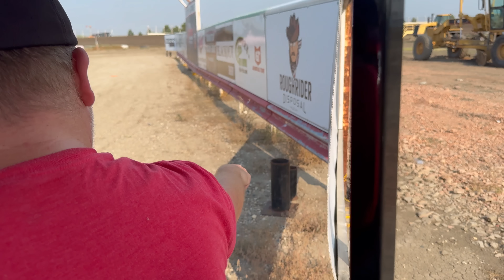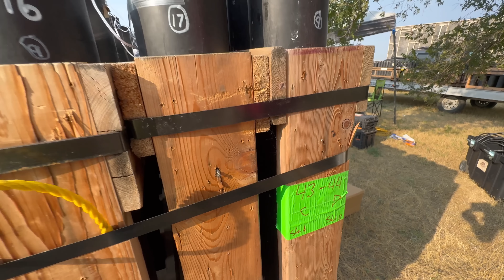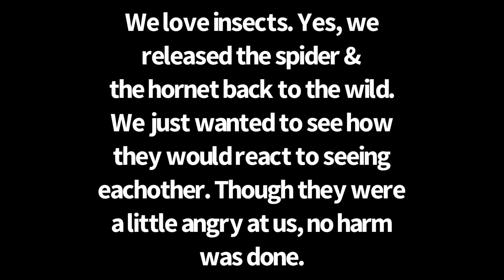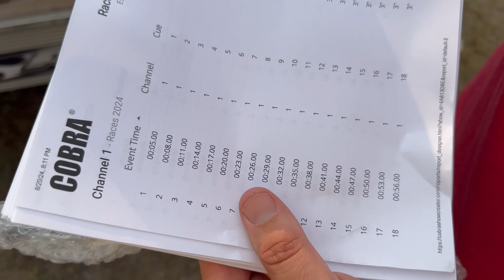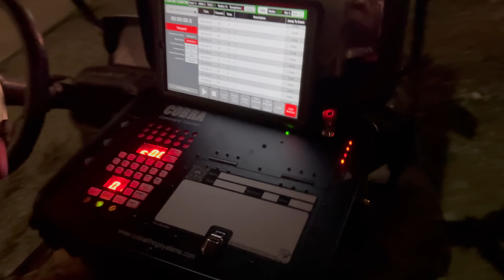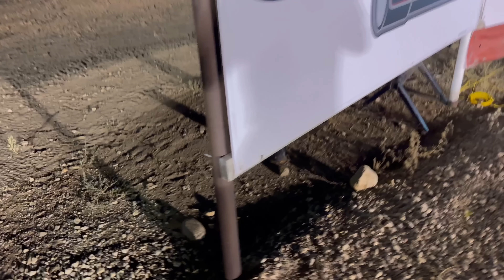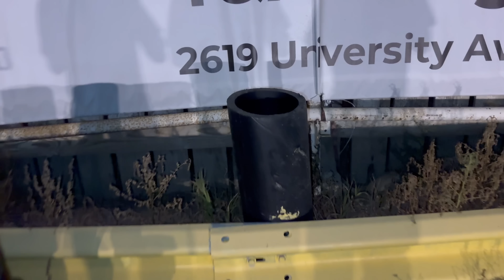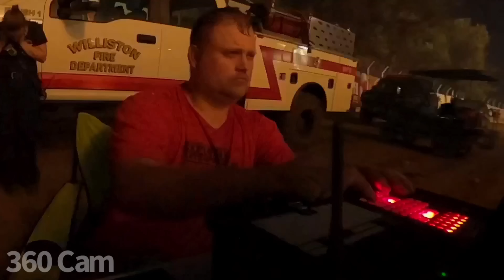HUGE 1.3G FIREWORKS AT THE RACE TRACK!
Buy REAL fireworks online for discount pricing and have them SHIPPED to your doorstep almost anywhere in the USA